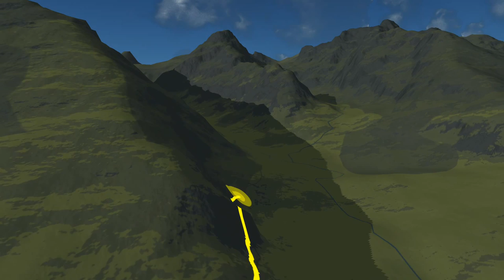Vysoké Tatry - Hrebienok - Január 2017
Zimná prechádzka v okolí Hrebienka vo Vysokých tatrách.

Suunto Ambit3 Peak + SJCam 4000WiFi